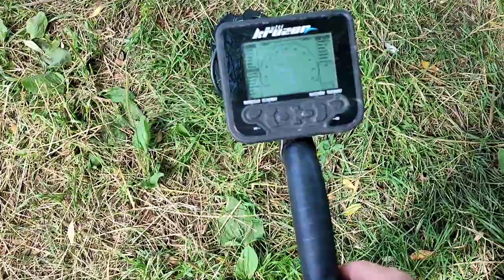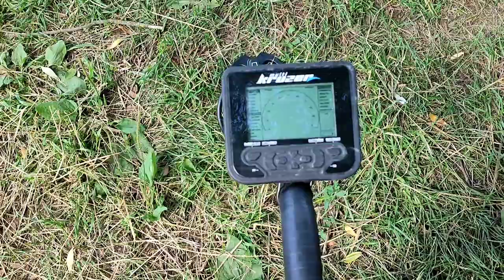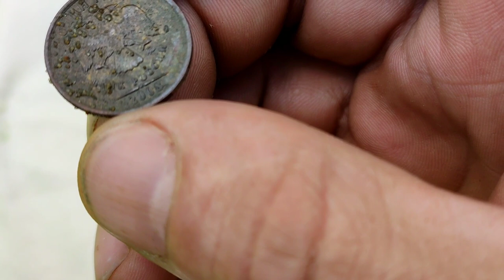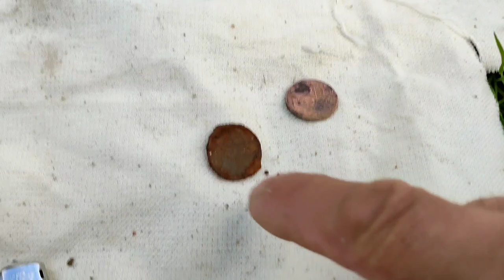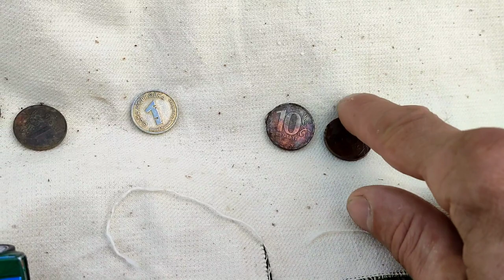КОП НА ДЕРЕВЕНСКОМ ПЛЯЖЕ С МЕТАЛЛОИСКАТЕЛЕМ!!!ДЕНЬГИ ПОД НОГАМИ!!! РУБЛИ В КАРМАНЕ!!!